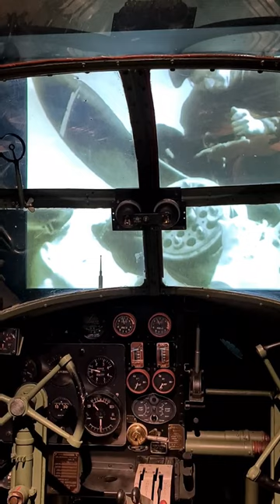Australian War Memorial, Canberra 🇦🇺australia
The Australian War Memorial Museum has a large permanent exhibition about the First and Second World War and contains a large collection with WW2 relics.